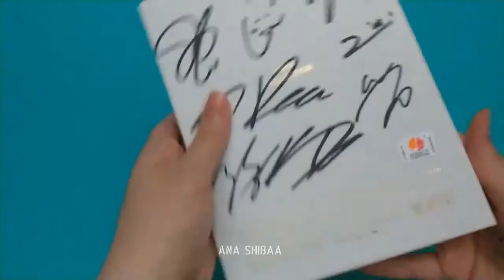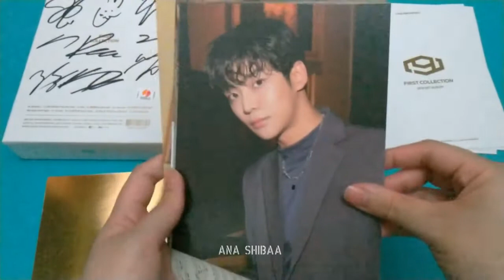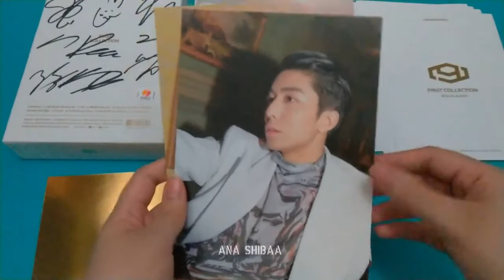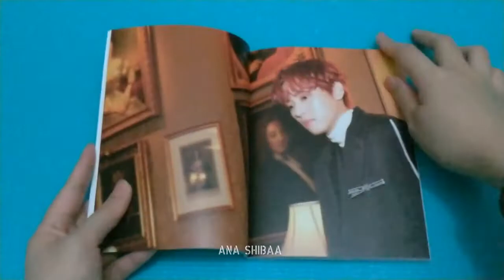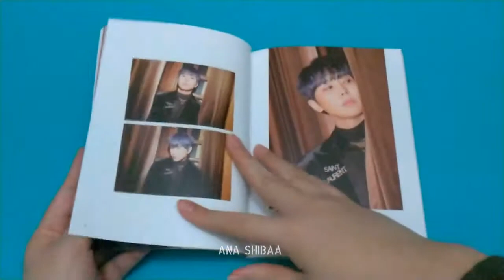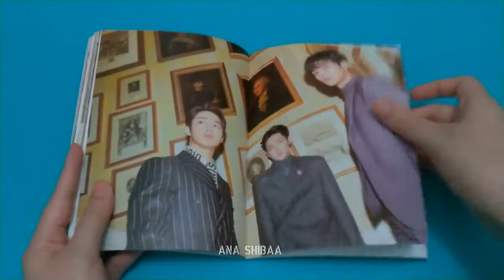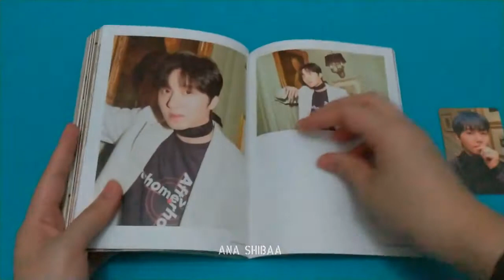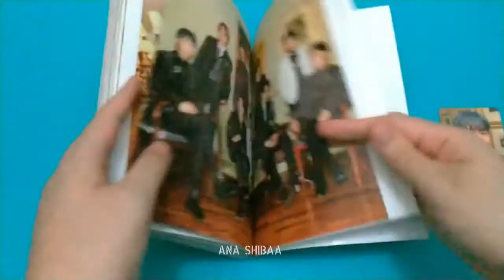[UNBOXING] SF9 SIGNED ALBUM - FIRST COLLECTION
Hello! In September I received my first ever signed K-Pop album in the mail. Turns out it's a signed SF9 album! I won this album from KCONTACT's K-Food competition //without actually knowing whose album would be the prize//. Luckily, I have knowledge about this group since my friends were SF9's FANTASY hehehe
- ANNOUNCEMENT -
I'll be having a very special and long-awaited unboxing video coming real soon! So, make sure to not miss it!
*hint: my fellow BANA fam would love to see the upcoming video